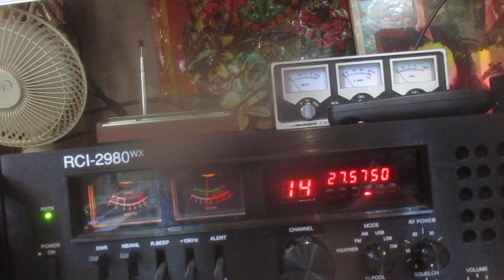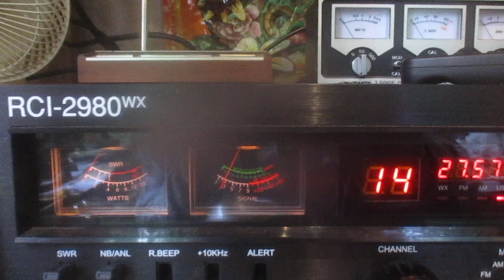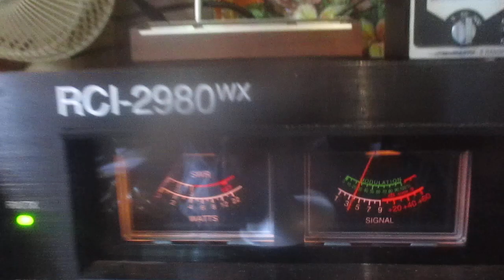29 EC 277 West Coast, Ireland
CQ Europe